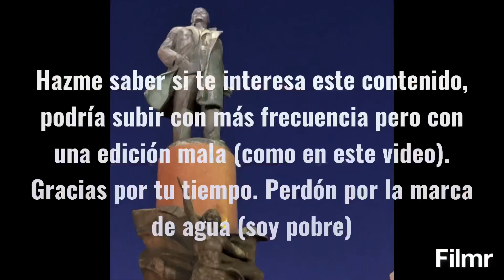¿NUEVO EN RUSIA Y NO SABES NADA? Aquí unos tips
Si te gusto el video gracias, si no te gusto gracias igual. Hazme saber si quieres saber más sobre cómo hackear este frío país. Perdón por la edición y por la marca de agua. Los recursos son limitados.